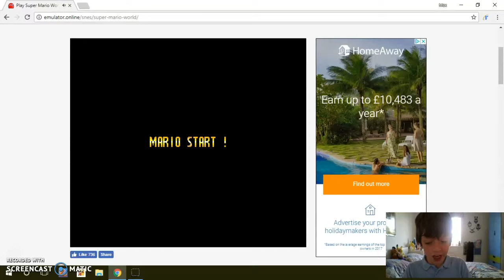RAGEQUIT ON SPEED RUNNING (super mario world)